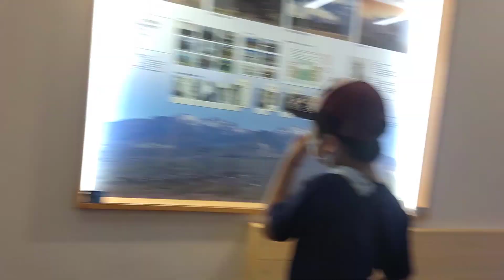【標高JR日本一!!!】野辺山駅を探索 〜HIGH RAIL号を下車〜